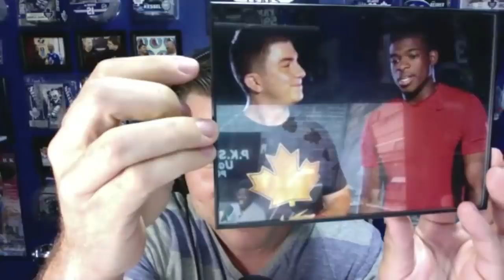PK Subban on the Leafs, Playing in the NHL, and his friend Dwayne